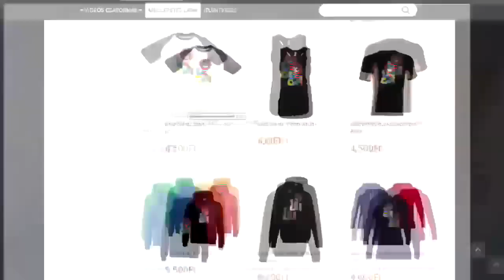EZ KEGYETLEN | NEVETÉS TÍPUSOK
💻 Vas
 ▪ Alaplap: Asus Prime
 ▪ Processzor: AMD Ryzen 5 1600
 ▪ Videókártya: MSI GeForce GTX 1060 6GB
 ▪ Ram: 8GB